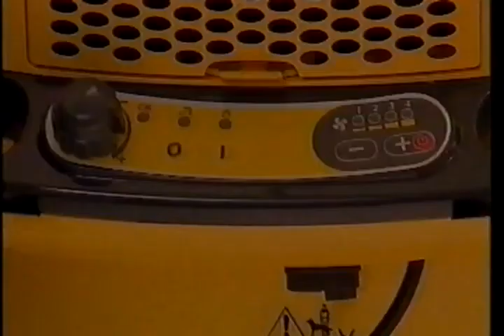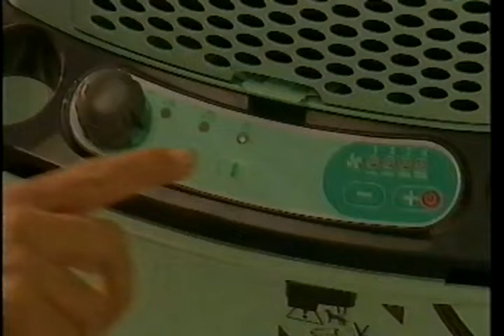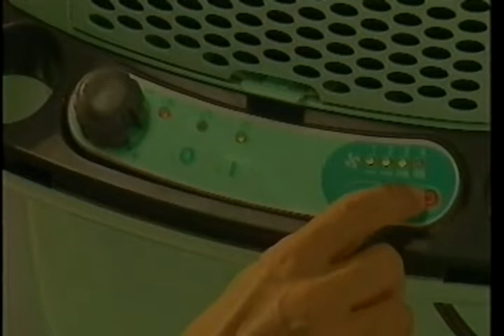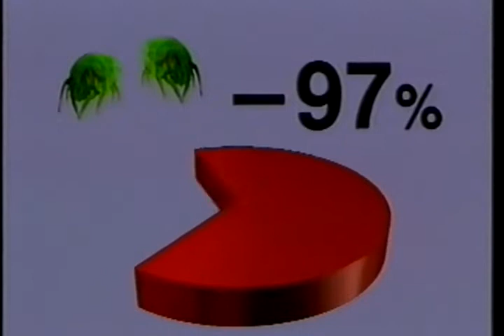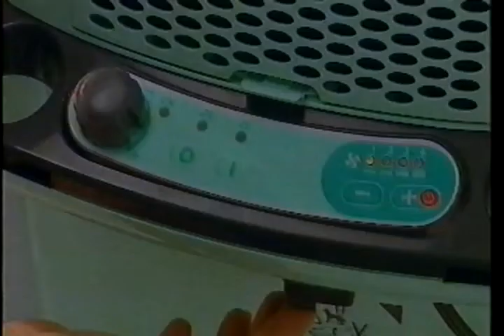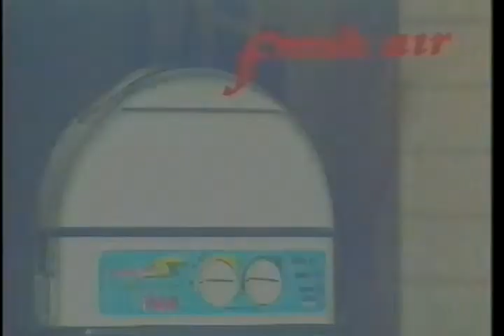Manuale d'uso del Vaporetto Polti - Anni '90 - VHSRip